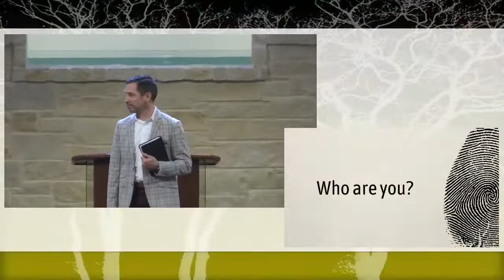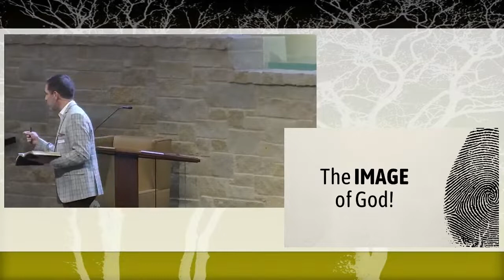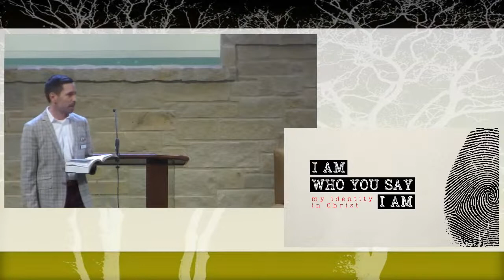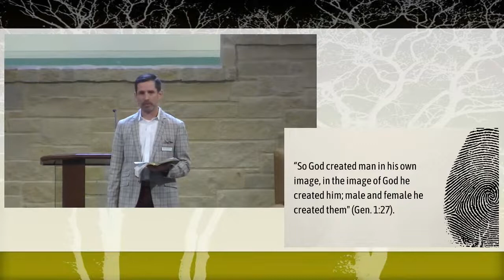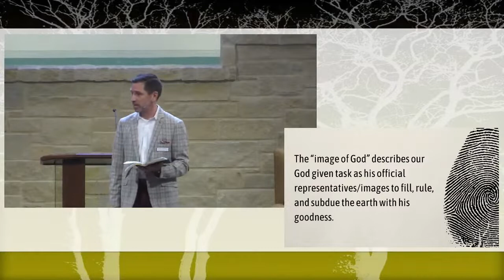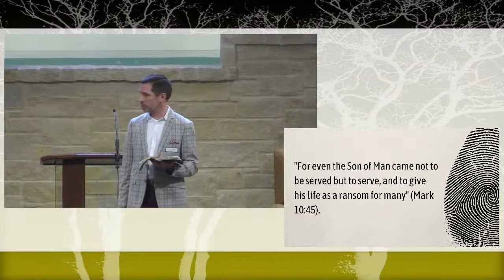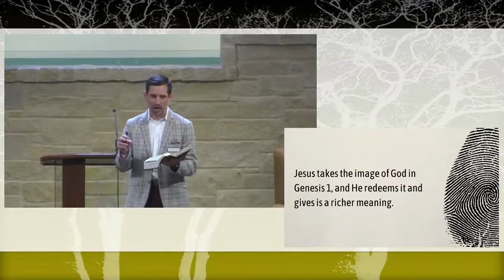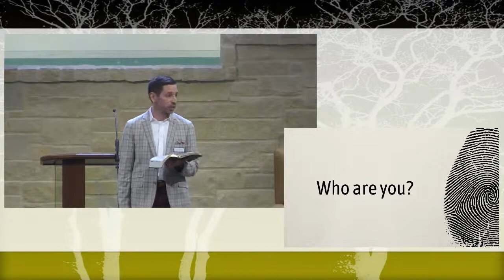2022 10 02 Sun AM Shawn Montandon